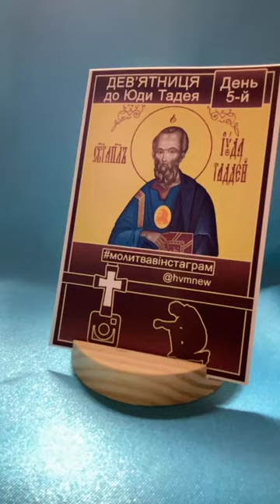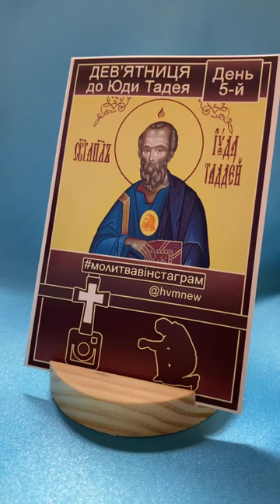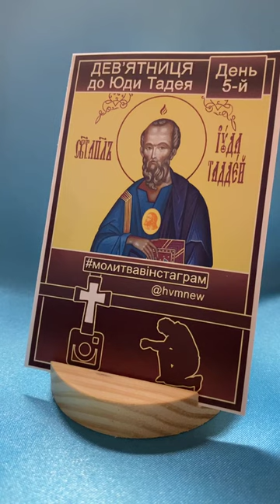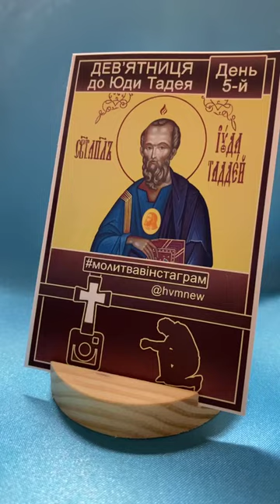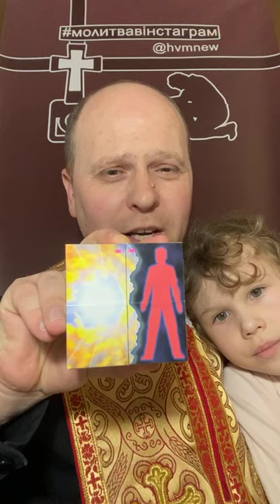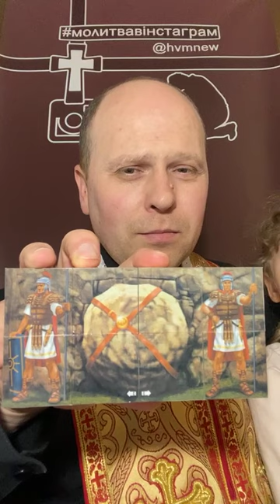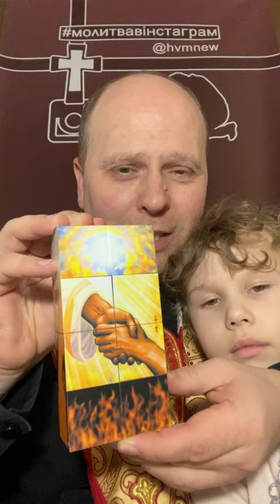Дев’ятниця до Юди Тадея, 5-й день. 18.03.21р